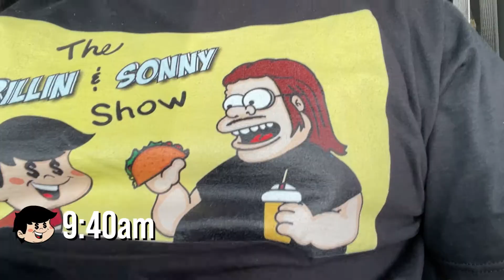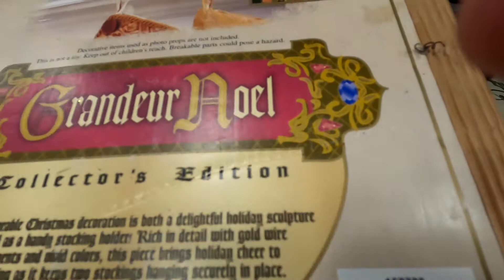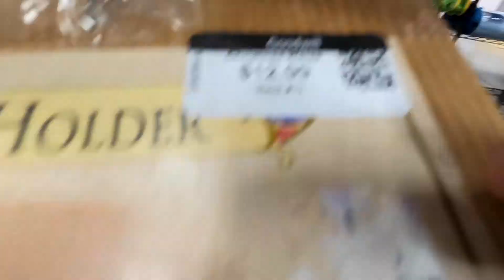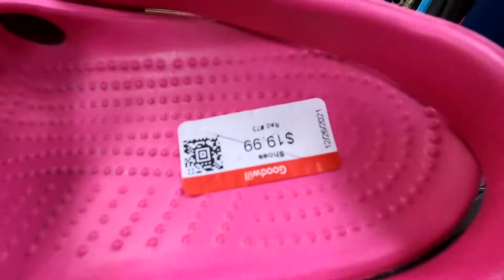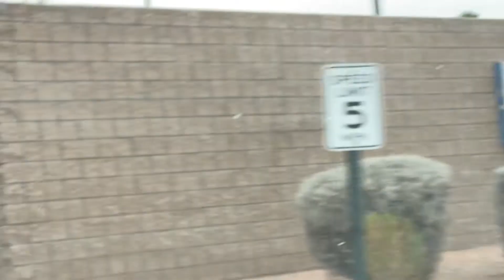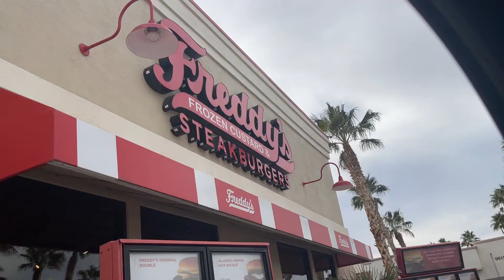Christmas Decorations That Will Sale For Hundreds of Dollars on EBay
They asked for it and not it's available, Reseller Merch Reflecting The Community and those in it.
Sonny & Krillin Show Tshirt:
When you click on the link, click (sonnylasvegas) above the tshirt title to see more options. More designs coming sometime in the future.